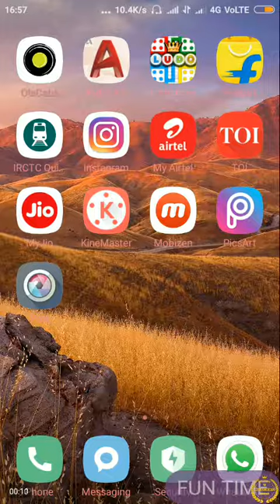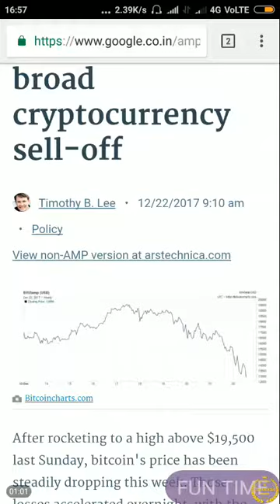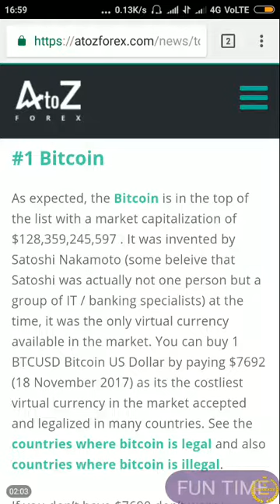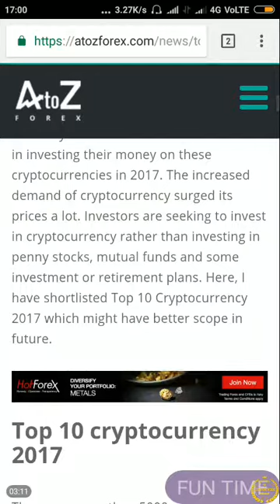बिटकॉइन के price इतने क्यों नीचे जा रहे है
There is some reason which you can understand in this video